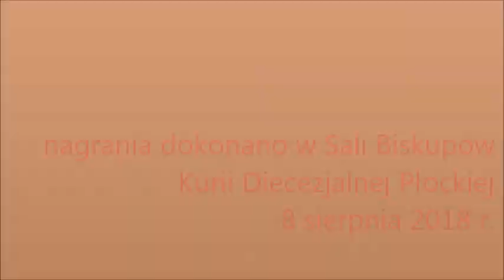W=Wojownik Kostka znaczy więcej 7xW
Czy św. Stanisław Kostka był wojownikiem? Jakie cechy ma wojownik i co ma wspólnego wojownik z chrześcijaninem? O co chodzi??
W 7 odc. z serii 7 x W spotkanie z dr Iwoną Zielonką, dyrektor Wydziału ds. Nowej Ewangelizacji Kurii Diecezjalnej Płockiej